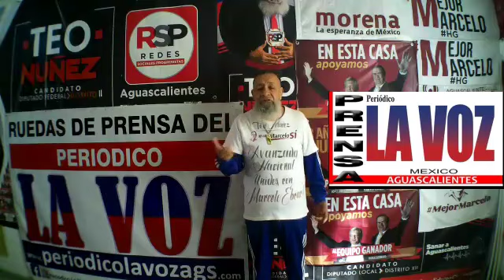TEO NUÑEZ-VOY HACER PRESIDENTE MUNICIPAL DE AGS-AVANZADA NACIONAL-TEO NUÑEZ UNIDO CON MARCELO EBRARD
TEO NUÑEZ VOY HACER PRESIDENTE MUNICIPAL-DE AGS-AVANZADA NACIONAL UNIDOS CON MARCELO EBRARD